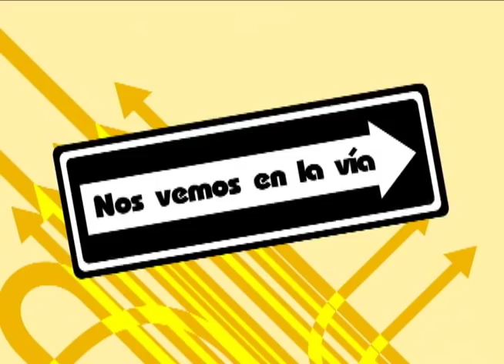Señales de tránsito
Micro perteneciente a la campaña "Nos vemos en la vía" financiada por CONATEL y producida por El Baúl de Jacinto.

Guión:María Lovera
Diseño gráfico: Víctor José Da Silva
Animación: Víctor José Da Silva
Narrador: Froilán Álvarez